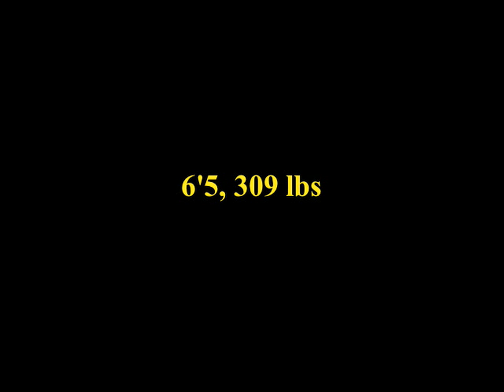Jason Smith, OT, Baylor Highlights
#72 Jason Smith, OT, Baylor
6'5, 309 lbs

40-Yard Dash: 5.22 (11th among OL)
Bench Press: 33 reps (7th)
3-Cone Drill: 7.53 (6th)

Projected: Top 4 Overall Pick

Jason Smith used a strong combine and pro-day to secure himself as the top offensive tackle prospect in the 2009 draft. His film does just as much justice as he shows he can hold his blocks and has the potential to handle the edge at an elite level. He also uses his athleticism to make plays upfield.

All video footage used credited to FCS and Southwest television stations

Song: Sam Spence - The Pony Soldiers